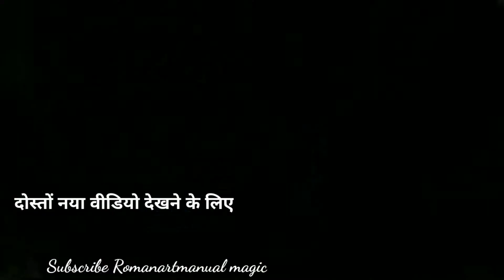Save Women's day Drawing timelapse art|| Savegirlsdraw//savewomensdaydrawing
और वीडियो देखने k लिए नीचे दिए गए लिंक को ओपन कर सकते है ,👇
Contact ID

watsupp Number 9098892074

Instagram par mujhe following please

Music In This Video.
Ayi Giri Nandini,Nandini Medini,Visva Vinodini, Nandinute II

VOCALS
Sreejith Edavana Saachin Raj Chelory Ranjith Unni saptaparna chakraborty Latha Krishna